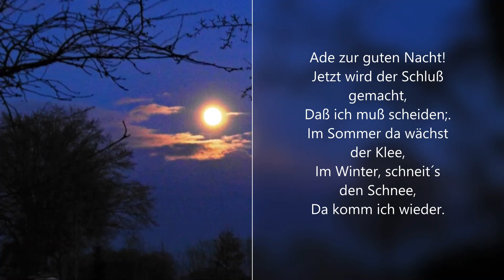WÜZ Ade zur guten Nacht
WIR ÜBEN ZUHAUSE 2.0 - hinter diesem Motto steht unser Orchester. Jeden Tag senden wir einen musikalischen Gruß aus dem Homeoffice unserer Musikerinnen und Musiker.